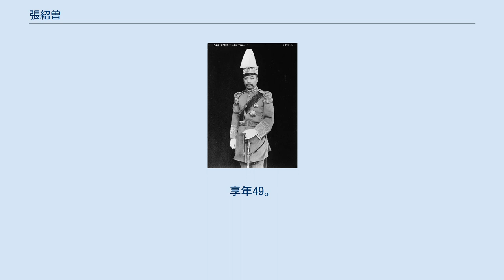張紹曽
張 紹曽（ちょう しょうそ）は中華民国の軍人、政治家。
北洋系の軍人ながら革命派としても知られる。
後に北京政府、直隷派の軍人となり、さらには国務総理もつとめた。
字は敬輿。
 1896年（光緒22年）、北洋武備学堂に入学した。
卒業後に湖広総督張之洞の官費援助を受け、日本に留学する。
陸軍士官学校第1期砲兵科で学んだ。
同期には、呉禄貞、藍天蔚があり、後にこの2人とともに、「北洋士官の三傑」と称される。
 1901年（光緒27年）に卒業、帰国し、袁世凱の下で砲兵隊の士官として登用された。
以後、順調に昇進を重ね、1905年（光緒31年）に砲兵第5標標統、1906年（光緒32年）に第5混成鎮正参謀官となる。
1907年（光緒33年）、呉禄貞・藍天蔚とともに、東三省総督徐世昌に任用された。
そしてこのときに、張紹曽ら3人は、宋教仁に協力して、中国同盟会に秘密加入し、その遼東支部を奉天に設立している。
1911年（宣統3年）2月、張は、第20鎮統制に任命され、奉天・新民に駐屯した。
 1911年（宣統3年）10月、張紹曽・呉禄貞・藍天蔚は、直隷省永平県（現在の河北省盧竜県）で開催予定の秋季演習を機に挙兵をもくろむ。
しかし、武昌起義勃発で演習が中止されてしまったために予定を変更し、急遽清朝に向けて憲法制定・責任内閣制実施を要求する声明を発した。
これにより、清朝は憲法公布を迫られるなど一定の圧力となった。
しかし、張らに対する清朝、さらには再起した袁世凱の追及も厳しかった。
呉と張は更迭されてしまい、呉はまもなく袁の刺客に暗殺され、張も下野に追い込まれている。
 中華民国が成立すると、張紹曽は袁世凱から長江宣撫使として再起用され、孫文（孫中山）ら革命派との調停役を務めた。
1913年（民国2年）5月、進歩党の名誉理事に就任した。
同年10月、綏遠将軍に任命され（署理としては前年10月から）、蒙古王侯貴族の安撫、地位保障などにつとめた。
1914年（民国3年）4月に、北京へ召還され、民国4年（1915年）に陸軍訓練総監をつとめる。
袁が皇帝即位を画策した際には、張は、曹錕とともに直隷省公民代表として、袁に即位を求める請願書を上程した。
 袁世凱死後は、張紹曽は直隷派に接近し、安徽派の段祺瑞とは対立した。
1916年（民国5年）12月、全国陸軍訓練総監の地位に就く。
張勲復辟の際には、馮玉祥とともに張勲討伐を図ったが、段に先を越されてしまう。
さらに張勲討伐画策を叛逆行為とみなされ、陸軍総監から罷免されてしまった。
 1920年（民国9年）7月の安直戦争で安徽派が敗北すると、呉佩孚、馮玉祥の下で政界に復帰する。
1922年（民国11年）8月、陸軍総長に就任し、さらに翌年1月、国務総理兼陸軍総長となった。
しかし、国務総理となってからは、総統黎元洪とともに南方政府との和平路線を唱え、武力統一路線を唱える呉や曹錕とは対立するようになる。
同年6月、対立の果てに黎、張はともに辞任に追い込まれた。
 その後も政界への復権を図る張紹曽は、天津に隠居しながらも、北方各派に連絡をとって活動を続けた。
しかし、容易に復帰することはできなかった。
1928年（民国17年）、張紹曽は、馮玉祥と連絡を取り合い、張作霖討伐を画策する。
しかし、これを察知した張作霖が放った刺客により、張紹曽は同年3月21日に狙撃され、翌朝死亡した。
享年49。